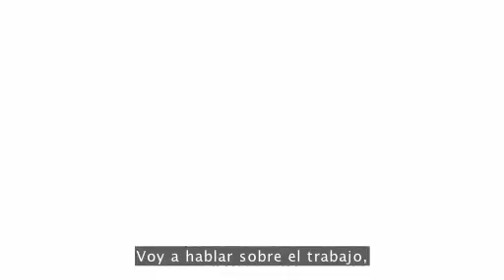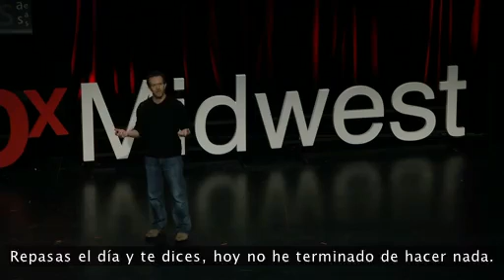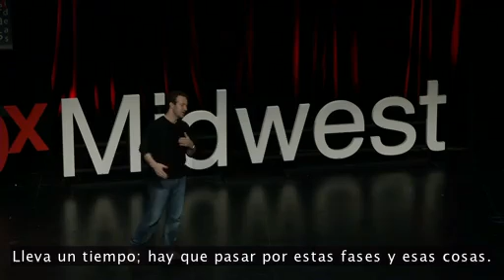abantianBIT Eficacia y eficiencia en nuestras dinámicas de trabajo con otros Jason Fried abantian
Eficacia y eficiencia en nuestras dinámicas de trabajo con otros según Jason Fried
abantian presta servicios eficaces de consultoría y formación para que las empresas y organizaciones puedan conseguir sus objetivos.

abantianek aholkularitza, trebakuntza eta coaching zerbitzuak eskaintzen dizkie enpresa, erakunde eta lantaldeei beraien helburuak lortzen laguntzeko.
Bideo hau eta beste abantianBIT batzuk ikusi ahal izateko helbidean aurkitu ditzazkezu